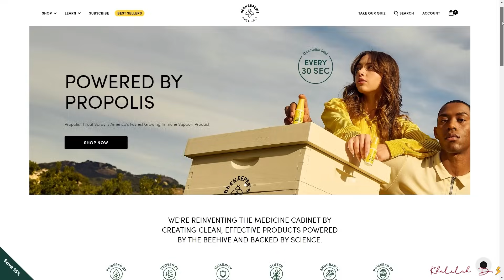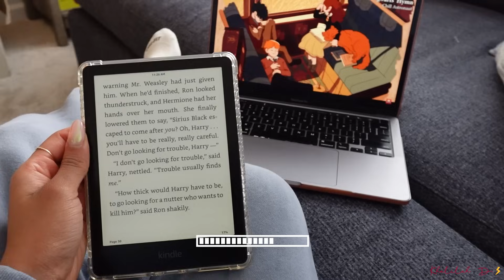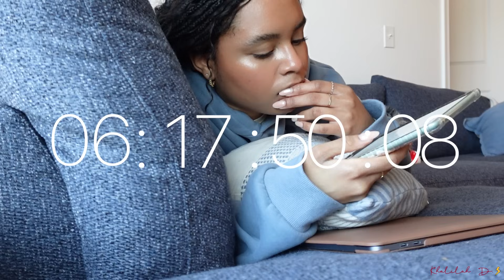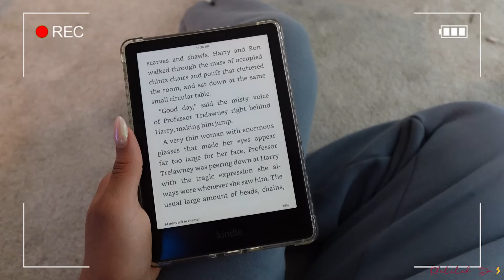Reading the Harry Potter series 🧙‍♂️⚡🪄 for 24 hours straight and now I'm officially a Potterhead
@shushuboboi  - health foods
 @shushuboi1500  - couple